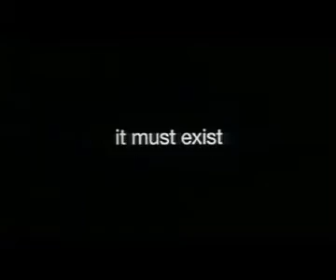Drug Movies - The Beach (Official Movie Trailer)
This Channel is dedicated to movies about drugs and thats it. If you have any movies you think I should know about/post pleas let me know, I am always looking for more movies to get high to Thx MJ ; )
All Hail The King of KIngs The Emperor SELASSIE